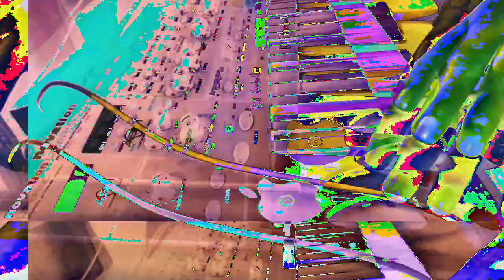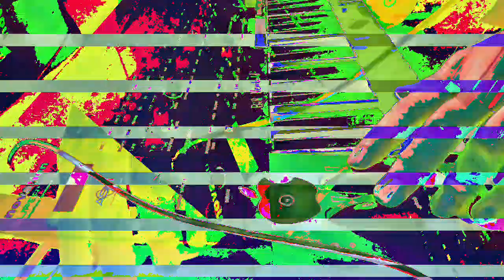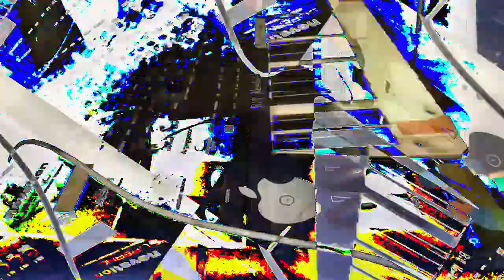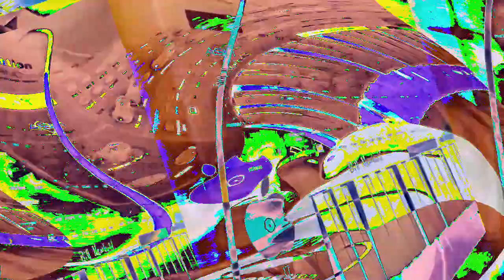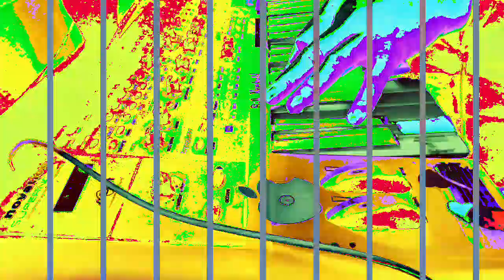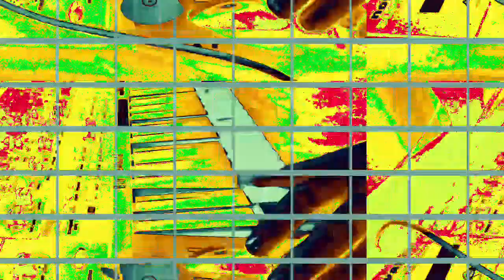[EPILEPSY WARNING] Movie 23 01 19 05h06m32s *Photosensitivity Warning*